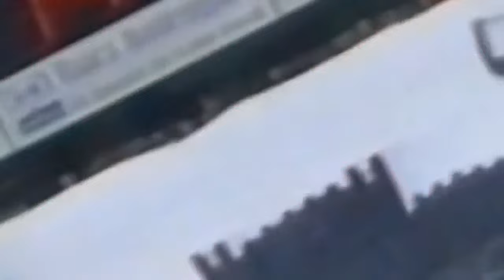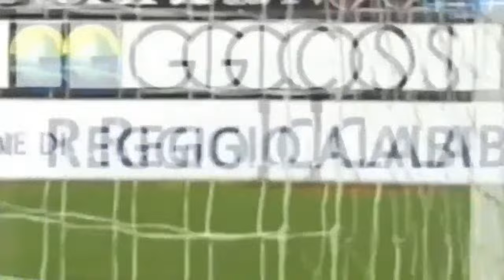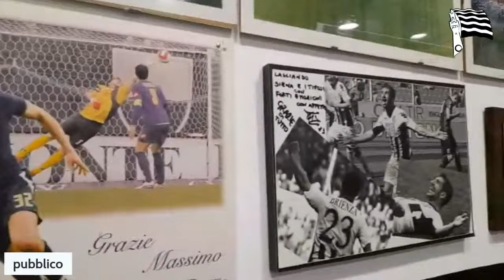Al Club con la Robur - 13° puntata - Massimo Maccarone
Tredicesima puntata di "Al Club con la Robur". In diretta dalla sede del Siena Club Fedelissimi Giuseppe Ingrosso intervista l'ex attaccante bianconero Massimo Maccarone

Conduce: Giuseppe Ingrosso
Telecamere e coordinamento: Jacopo Fanetti
Regia: Francesco Benincasa
Product Partner: Radio Epicentro